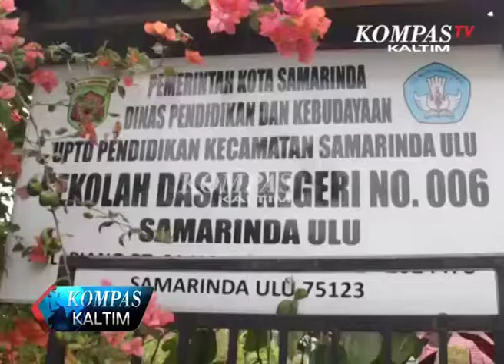AKSI SD NEGRI 06 MENOLAK DIGUSUR